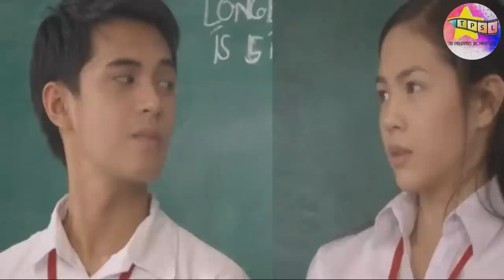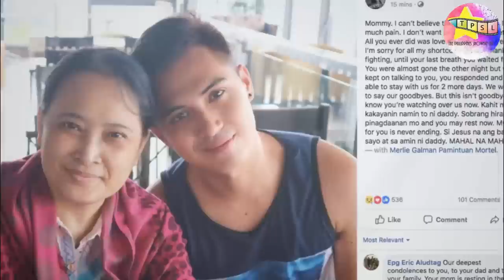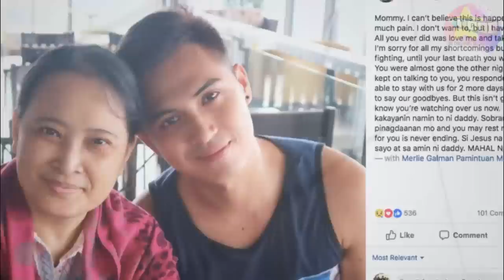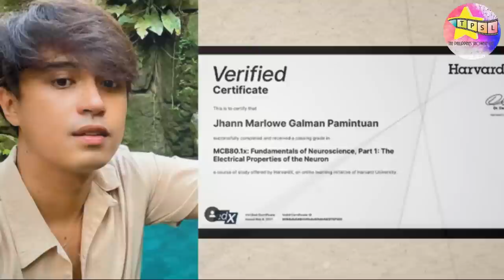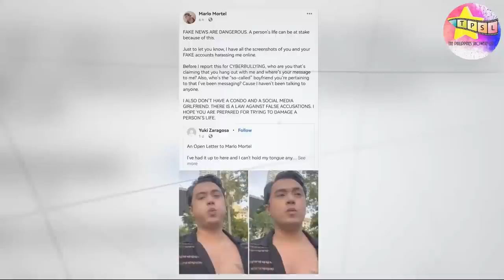Tunay na Pagkatao Ni Marlo Mortel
Usap usapan ngayon online ang isang malisyosong post tungkol sa 30 year old singer/actor na si Marlo Mortel. Kontrobersyal at mabibigat ang paratang ng naturang post na sinisiraan si Marlo. Sino nga ba si Marlo Mortel? Atin siyang lubos na kilalanin.